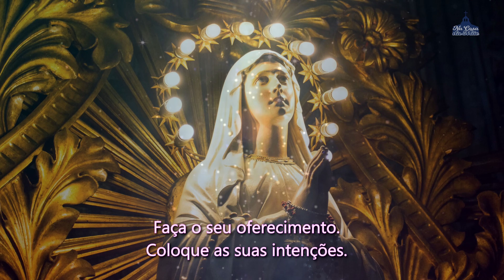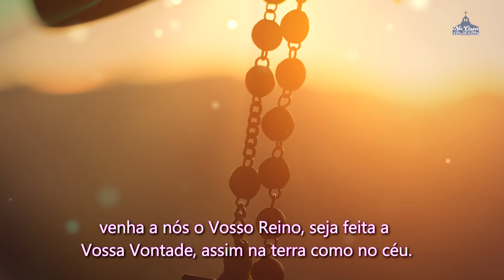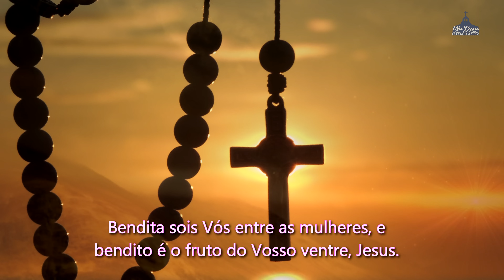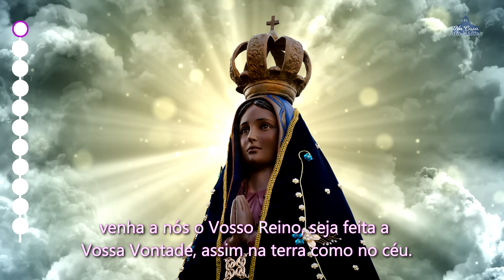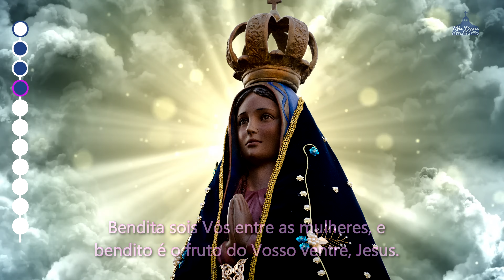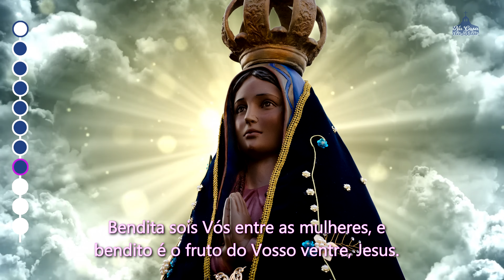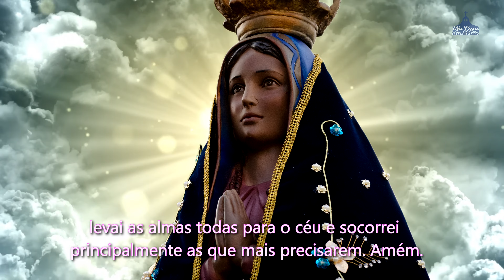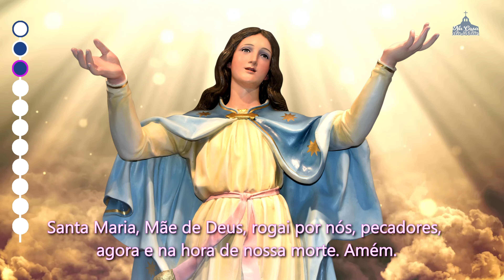Santo Terço dos Mistérios Gozosos - 23 de Outubro